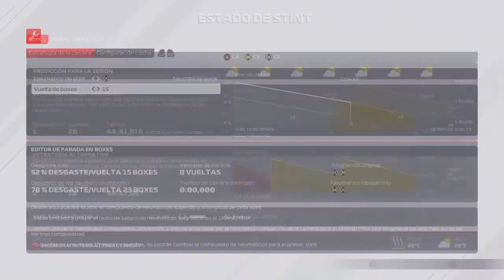F1 2021 PS4 | Campeonato SGF | Temporada 13 | Carrera al 50% | #19-GP de China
Hola, bienvenidos a un nuevo vídeo en el canal y hoy os traigo la Carrera del Gran Premio de China en el Campeonato SGF.